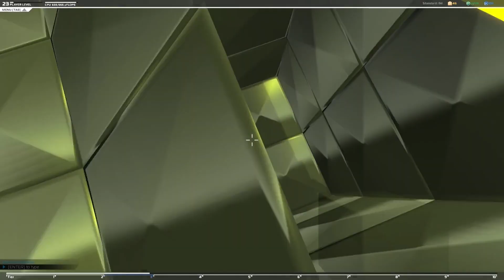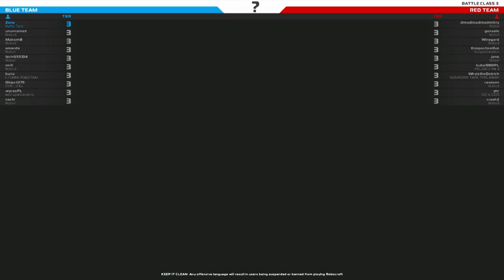LP Robocraft [Deutsch|HD] #26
Dieses Spiel befindet sich in einem Alpha Stadium!
Alles was ihr seht kann sich noch ändern!

..:Robocraft:..
Indie-Spiel aus dem Hause Freejam

Es ist kostenlos spielbar!